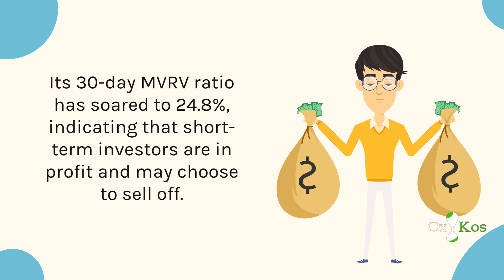Analyst Names 3 Altcoins to Sell Before Month End Here’s Why